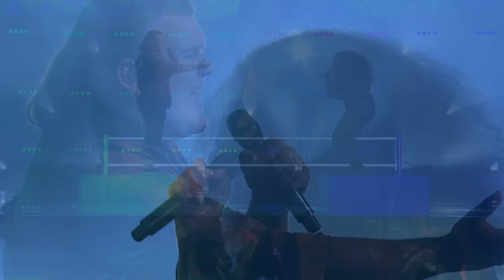The best BREAK-UP SONG BATTLES on The Voice | Top 10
🚨 This video features the following performances:
00:00 Stellar Perry vs Matt Gresham sing “Slide Away” by Miley Cyrus (Australia, 2020)
01:57 Joanna Serenko vs Roderick Chambers sing “when the party’s over” by Billie Eilish (USA, 2020)
04:23 Michelle Schulz vs Nico Traut sing “Cry Me A River” by Justin Timberlake (Germany, 2020)
06:55 Gonzalo Alhambra vs Johanna Polvillo sing “What You’re Made Of” by Lucie Silvas (Spain, 2020)
09:31 Атанас vs Деница sing “Nothing Compares 2 U” by Sinead O’Connor (Bulgaria, 2019)
12:17 Юлия Лунегова vs Сергей Замков sing “Numb” by Linkin Park (Russia, 2020)
15:21 Stefany vs Alen sing “Lay Me Down” by Sam Smith (Croatia, 2016)
17:29 Dawid Dubajka vs Milena Mocek sing “Skinny Love” by Bon Iver (Poland, 2018)
19:58 Niya vs Raphael sing “Dancing on My Own” by Calum Scott (Bulgaria, 2018)
22:35 Adam Ludewig vs Elyse Sene-Lefao sing “Wrecking Ball” by Miley Cyrus (Australia, 2020)